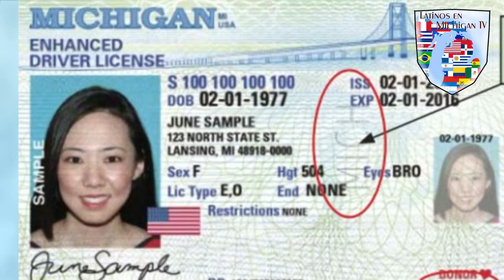Increase in Fatal Car accidents in Michigan/Accidentes fatales de carretera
No se convierta en parte de las estadísticas, recuerde que la imprudencia y las distracciones de teléfonos celulares son los mayores causantes de accidentes en Michigan y el resto del país.